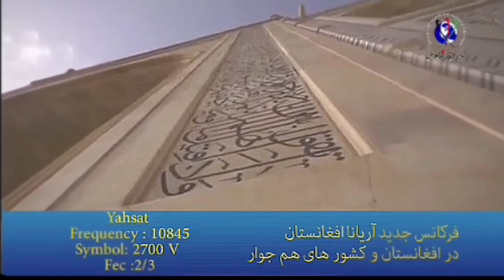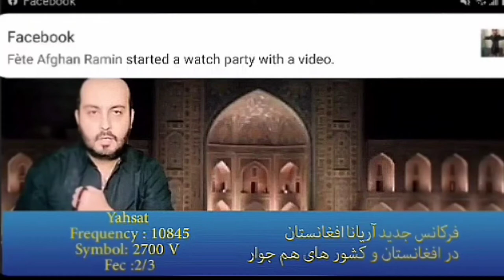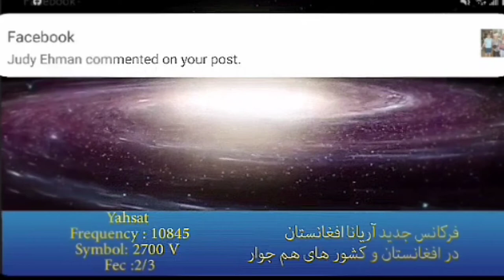Masi - in Ariana Tv Afghanistan by Khalil Ragheb show 2020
Afghanistan Sufi Song 2020, Afsana Nawabi,  Zabihullah Rohangiz, Khalil Ragheb, Kauash Rohangiz, Khalid Omar Haider Salim,  Habib Qaderi